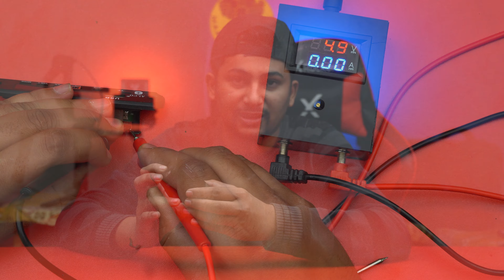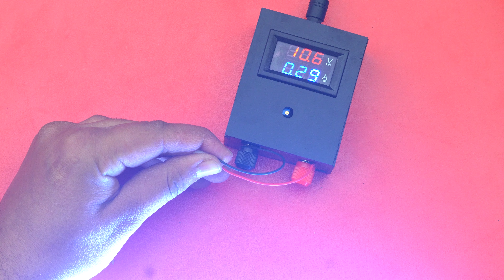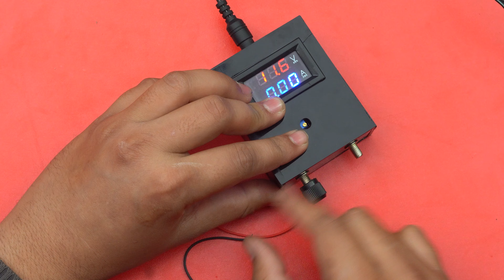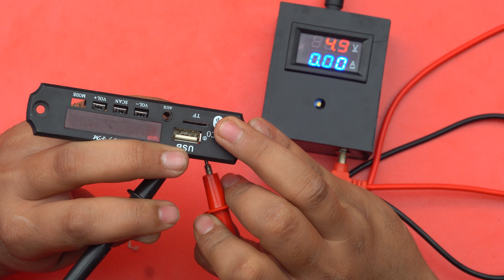DIY | How to make | Portable | Variable Power Supply | Bench Power Supply |at Home | Urdu Hindi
Dear viewers today I bring DIY Project video about How How to make 3A Portable Variable Power Supply at Home. With this Project you can build your own small portable adjustable variable power supply at your home.  In this video I'll tell you all in detail how to make and use it step by step. Watch this video till end. Very informative video for all. Thanks to watch.

00:00 Product Introduction
01:10 Components Name
02:17 Making Variable Power Supply
04:01 Power On
05:45 Testing 12V LED Bulb
06:28 Testing 12V LED TV Light Strip
07:12 Testing 5V MP3 Decoder Board
08:22 Testing 8V Blood Pressure Pump